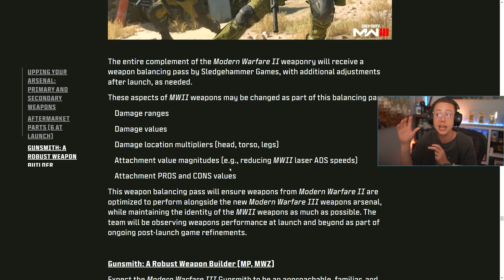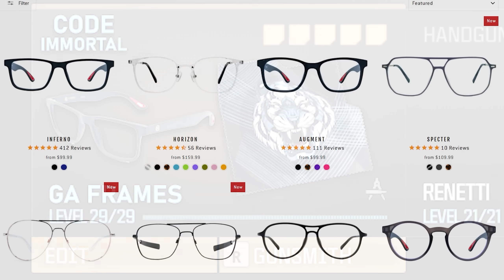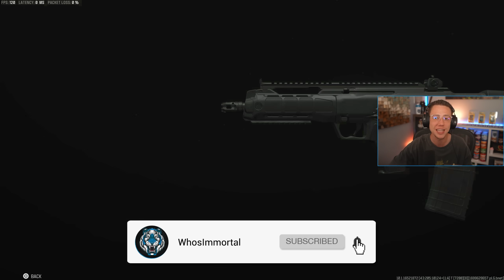Modern Warfare 3: The MW2 WEAPON OVERHAUL UPDATE! (Are MW2 Guns Still Good?)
Are Modern Warfare 2 Weapons Still good in Modern Warfare 3 Multiplayer?

0:00 – Modern Warfare 2 Weapon Overhaul In Modern Warfare 3
0:49 – Are Modern Warfare 2 Weapons Worth Using In MW3 Multiplayer?
1:18 – The Initial Modern Warfare 2 Weapon Changes in MW3
2:49 – Modern Warfare 2 Weapon Changes Side-By-Side
7:50 – MW2 Recoil Consistency Vs MW3 Recoil Consistency
8:34 – MW2 Weapon Behavior In Modern Warfare 3 Overview
9:05 – Modern Warfare 2 Attachment Data Comparison
11:41 – General Damage Updates For Modern Warfare 2
12:04 – The Truth About MW3 Vs MW2 Weapons
13:09 – So, Are MW2 Guns Still Good in Modern Warfare 3?

In this video, we're breaking down the MW2 Weapon Overhaul in Modern Warfare 3! With the launch of Modern Warfare III Multiplayer, we got the MW2 META Update for Carry Forward Content, changing the base stats and feel of all MW2 Guns in MW3... so are they still worth using?